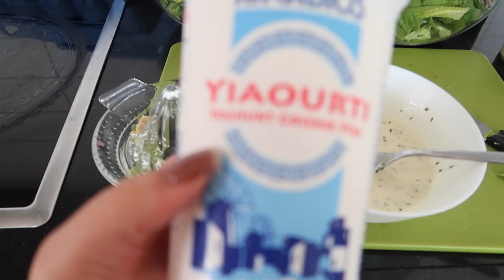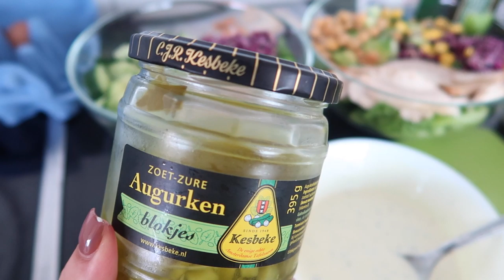ÉÉN GROTE KOOKVLOG - Myriam Ahmadi vlog 311